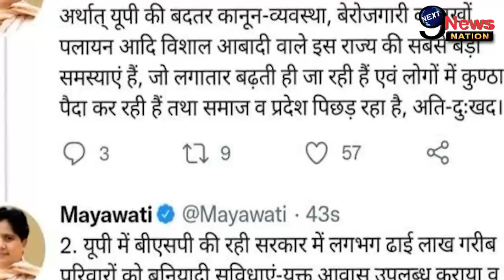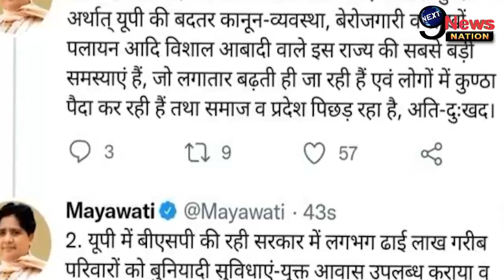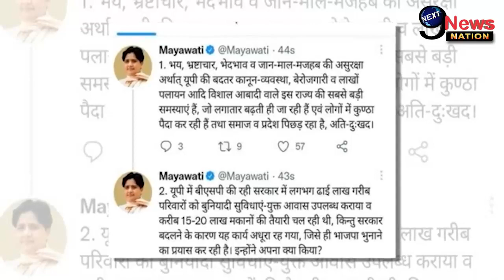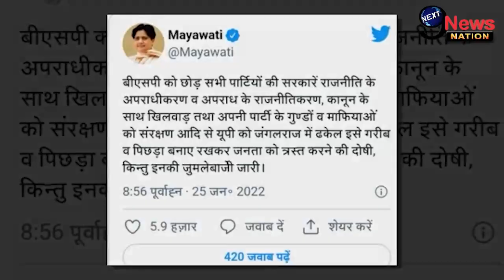मायावती ने ट्वीट करके BJP-SP पर साधा निशाना || UP Election 2022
UP Assembly Election: मायावती ने दोनों पार्टियों पर आरोप लगाया कि BJP और SP यूपी को जंगलराज में ढकेलने और जनता को गरीब और पिछड़ा बनाए रखने की दोषी हैं.